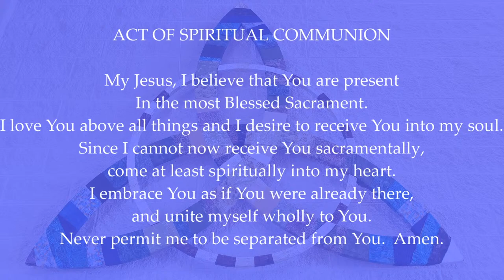Funeral Liturgy for Mary Sue Crawford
Permission to podcast/stream the music in this liturgy obtained from One License with license # A-703162